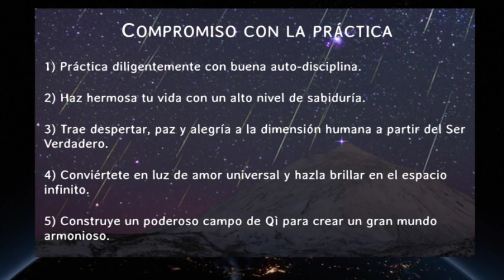12- Sistema inmune: activar los 3 niveles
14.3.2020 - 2 pm para las tierras europeas. En esta sesión que corresponde al sexto día de práctica, el profesor Qi Feng Wei se enfoca en el Sistema Inmune. En el nivel del sistema inmune de Qì incorpora a la práctica los 7 chakras, haciendo hincapié en todo el sistema glandular: pituitaria, epífisis, tiroides, timo, páncreas, glándulas suprarrenales, ovarios y testículos. Prestó especial atención a la energía esencial Jing o sexual y a la energía  contenida en los riñones, también esencial y prenatal. La sesión fue muy profunda, sanadora y amorosa.